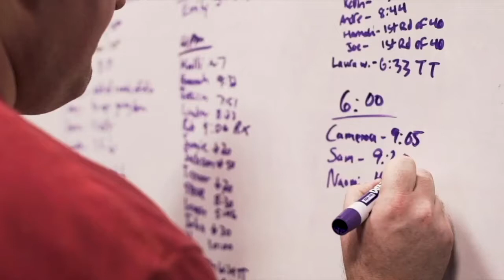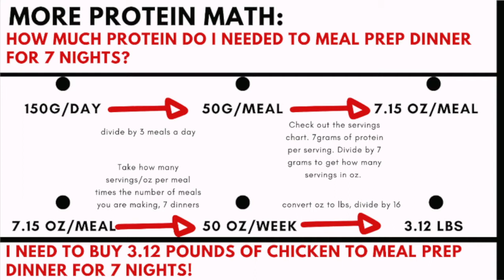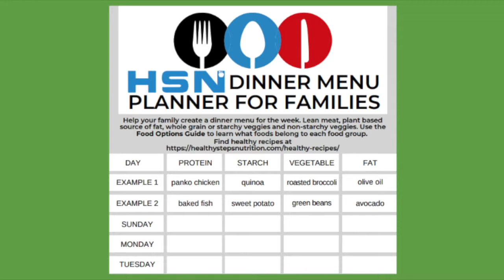Season 1, Epidsode 20: Meal Planning 101 - You need HOW MUCH protein?!?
Coaches Emily, Heather and Aaron recap their recent Meal Planning 101 workshop and give you some great ways to calculate just how much protein you need each week, how to plan for your meals and then easy meal prepping tips to make your weekly meal prepping fly by.